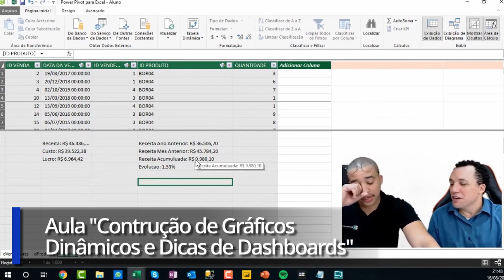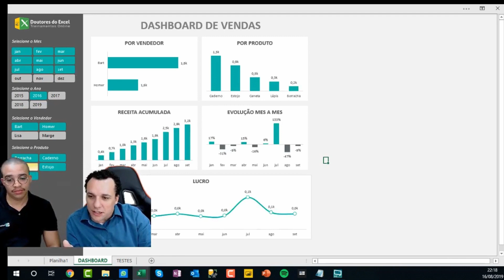Minicurso de Modelagem de Dados no Excel com Power Pivot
Esse é o nosso Minicurso Modelagem de Dados

Quer virar nosso aluno? Comece pelo nosso desafio dashem7: Nesse Desafio de 7 dias eu ensino como criar o modelo ideal de um dashboard automatizado e como você pode copiar este mesmo modelo para ser reconhecido, valorizado e desejado pelo mercado de trabalho em 2023!